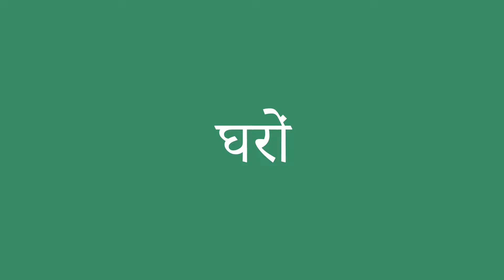घरों इंग्लिश में क्या है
घरों को अंग्रेजी में सही तरह से कैसे बोलें। ध्यान से सुनो।
घरों का हिंदी से अंग्रेजी में सही अनुवाद क्या है?आप अमेरिकी व्यक्ति की यरह बोलिए।